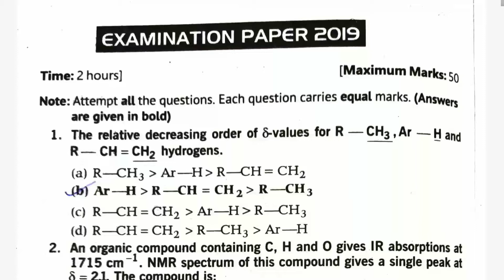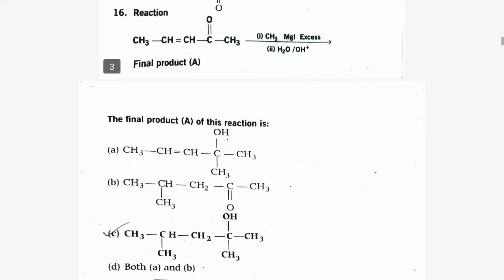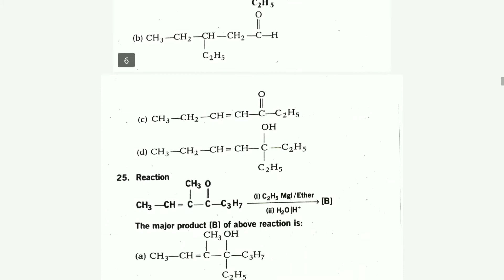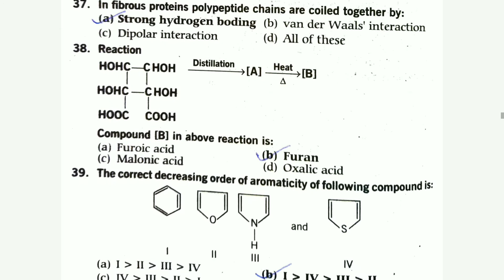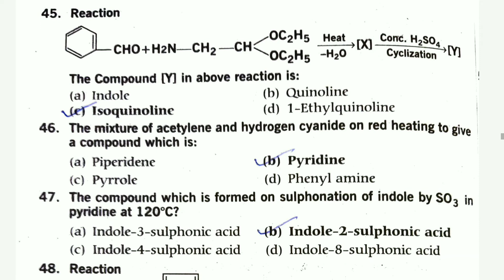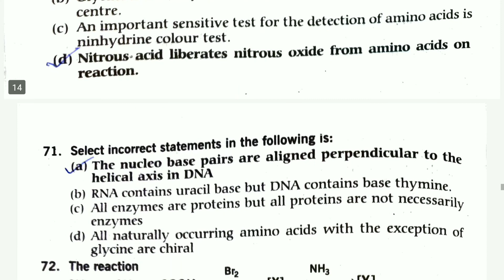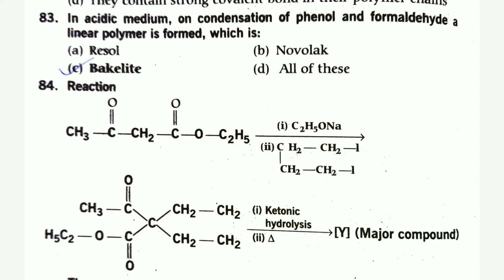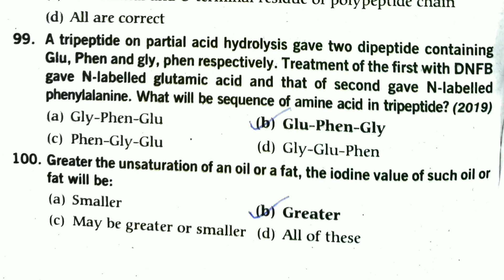2019 Solved Question Paper || ORGANIC CHEMISTRY || B.Sc 3rd year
2019 Solved Question Paper || ORGANIC CHEMISTRY || B.Sc 3rd year ||